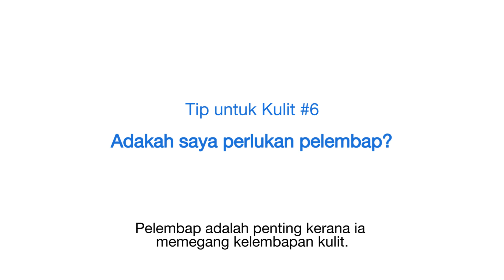Choose Good Skin Skin Tip #6: Do I need moisturizers? | Cetaphil Malaysia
Find out what Dr. Joyce Lim, Dermatologist at Joyce Lim Skin & Laser Clinic has to say!